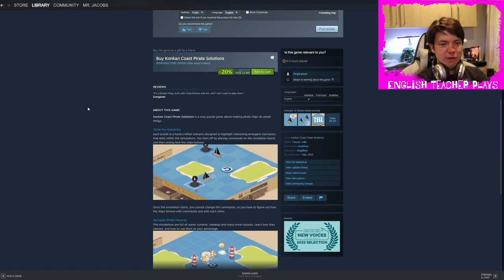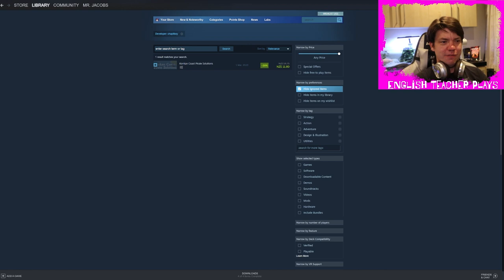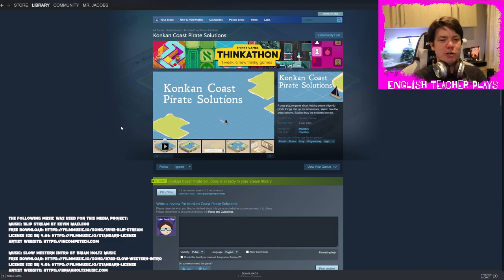Konkan Coast Pirate Solutions - Solving pirate puzzles like a boss!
The game is cute, and nice, and mildly frustrating at times. I love the story that goes along with the puzzles and the presentation is amazing. The ships look cool and have quirky personality. Definitely worth checking out if you are into puzzles and/or pirates.